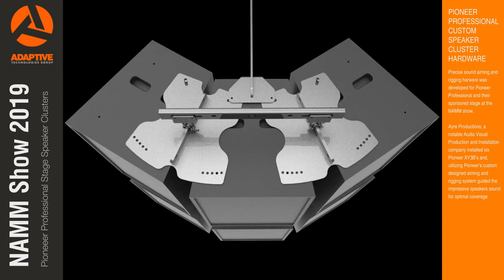NAMM Show 2019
PIONEER PROFESSIONAL CUSTOM SPEAKER CLUSTER HARDWARE

Precise sound aiming and rigging hardware was developed for Pioneer Professional and their sponsored stage at the NAMM show.

Ayre Productions, a notable Audio Visual Production and Installation company installed six Pioneer XY3B’s and, utilizing Pioneer’s custom designed aiming and rigging system guided the impressive speakers sound for optimal coverage.